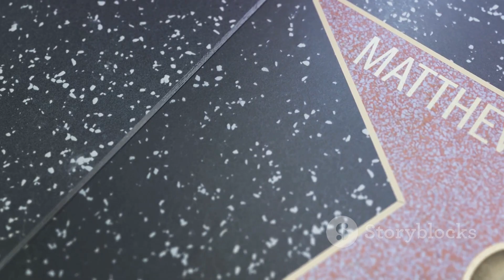Matthew McConaughey's Ghost Encounter: A Spooky Tale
In this captivating video, join us as we delve into the spine-chilling tale of Matthew McConaughey's otherworldly encounter while shooting in the supernatural-rich lands of Louisiana. Based on his own personal experience, Matthew shares the eerie details of his ghostly rendezvous that will leave you both intrigued and mystified. Witness the unexplained as we unravel this haunting story that will surely send shivers down your spine.

OUTLINE:

00:00:00 A Glimpse Beyond Reality
00:00:54 The Ghostly Encounter
00:01:49 Aftermath and Reflection